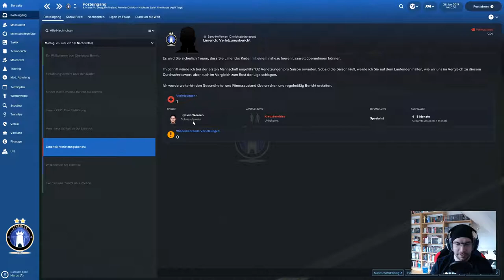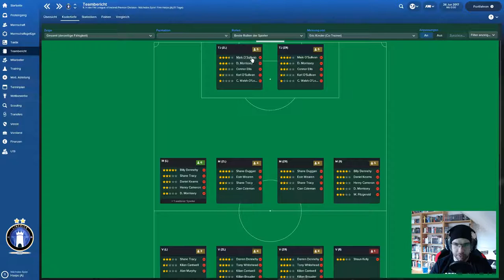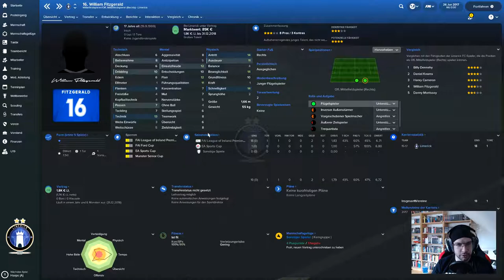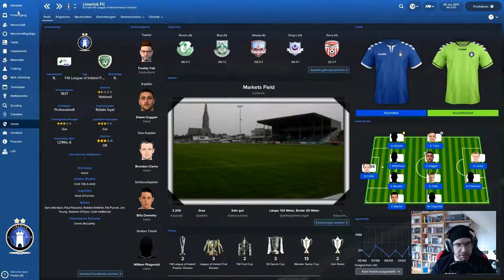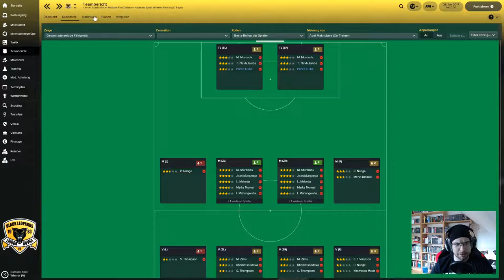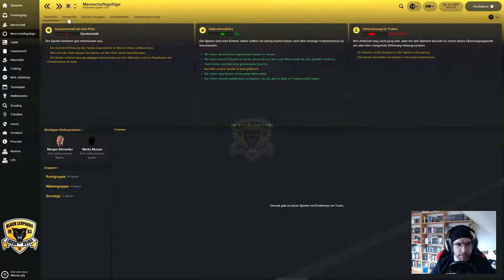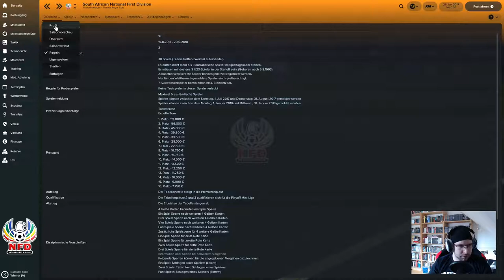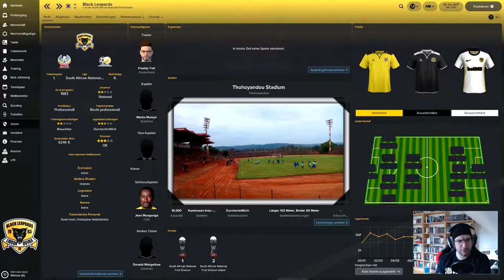⚽️ Trainerlose Vereine 💼 - #03 - Limerick FC & Black Leopards (Football Manager 2018 | German)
„Football Manager 2018“ gespielt und kommentiert von Raketen-Yeti
Am 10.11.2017 veröffentlicht von Sega und entwickelt von Sports Interactive
Offizielle Seite:
Kurzinfo:
Der Football Manager 2018 ist ein Fußball Manager von Sports Interactive mit einer sehr hohen Spieltiefe und etlichen Möglichkeiten im taktischen Bereich und anderen Disziplinen, die du als Manager in der Hand hast.
In dieser Reihe werde ich verschiedene „trainerlose Vereine“ aus der 18.30er Datenbank des Football Managers vorstellen.